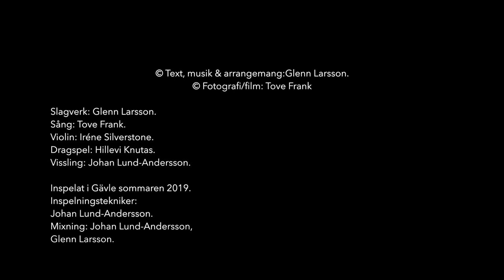Bokstaven "U" ur Minnas Alfabetsbok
Glenn Larsson.
© Fotografi: Tove Frank.

Slagverk: Glenn Larsson.
Sång: Tove Frank.
Violin: Iréne Silverstone.
Dragspel: Hillevi Knutas.
Vissling: Johan Lund-Andersson.

Inspelat i Gävle sommaren 2019.
Inspelningstekniker:
Johan Lund-Andersson.
Mixning: Johan Lund-Andersson,
Glenn Larsson.